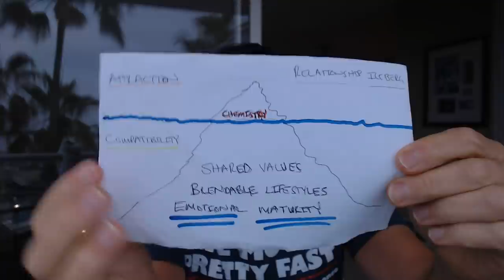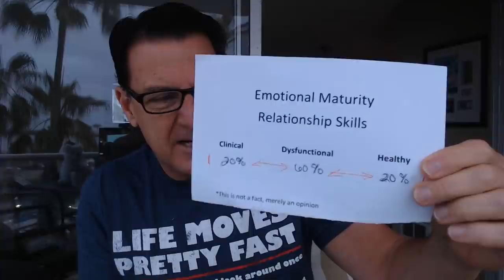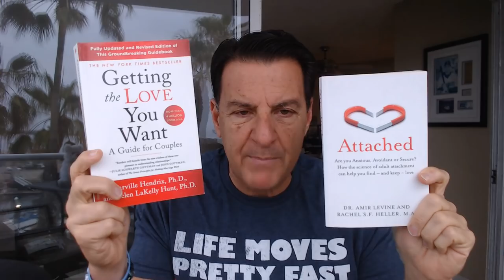When He Misses You, It Means THESE 3 Things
90% of men will bail on this because thousands of women will have sex without any commitment/agreement whatsoever. If all women are banned together (going forward), this will change how men treat/view sex, but in the meantime, if he does agree, you have a better chance of commitment than without it.